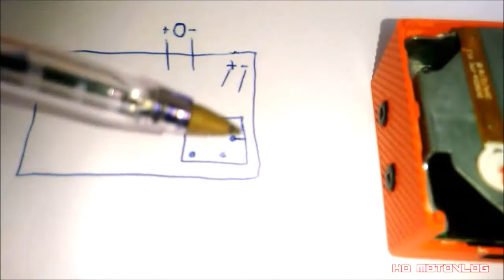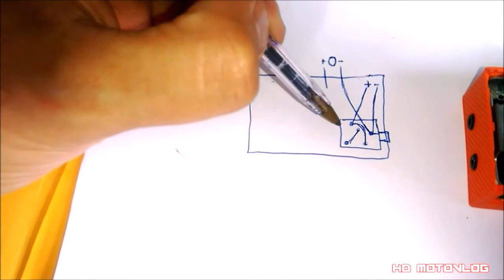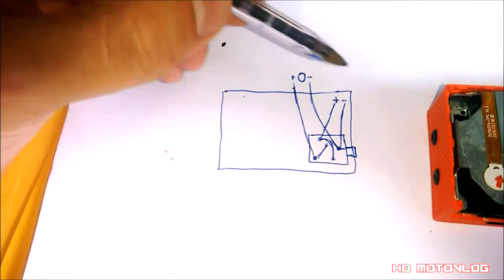Atrio DC186 Adaptação e Microfone (Como Fazer!?)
Salve Galera, Belezinha?
OBRIGADO AOS NOVOS INSCRITOS, SEJAM MUITO BEM VINDOS!

Então Família, tento mostrar a vcs como eu fiz a adaptação na minha Câmera Atrio DC186, e tbm como fiz o Microfone que estou usando atualmente no capacete!
Qualquer dúvidas, deixem nos comentários, Tmj!

Galera me Segue no Instagran @hallyson_hdmotovlog que por lá vc fica por dentro de tudo do Canal!

Quer salves nos Próximos Vídeos? Deixa um Comentário a Baixo!

tmj Família, Aguardem os próximos Vídeos!

Minha Moto; YBR Factor 125 Roxa
Minha Câmera; Atrio FullSports DC186